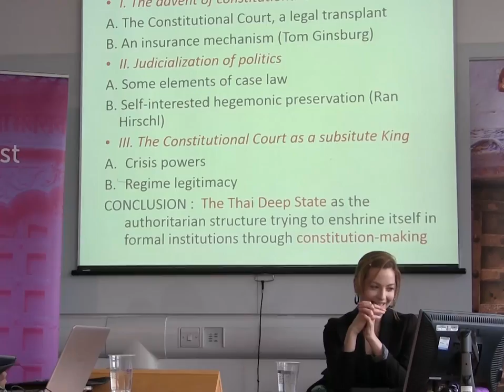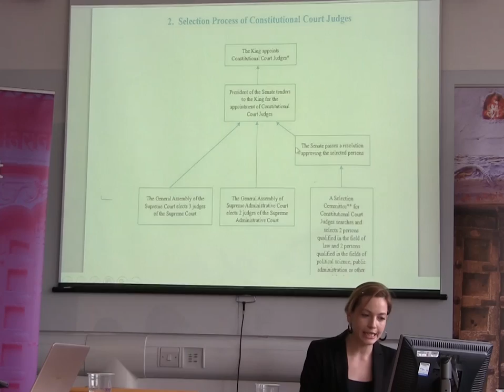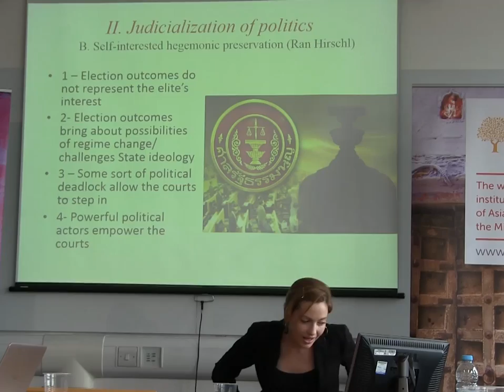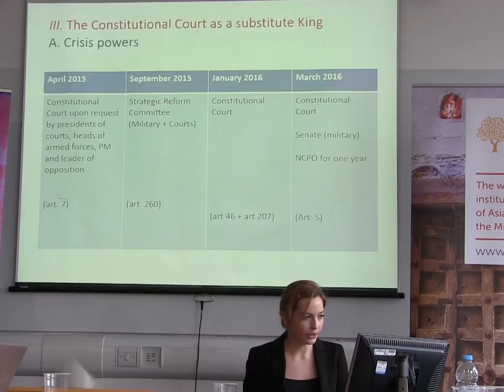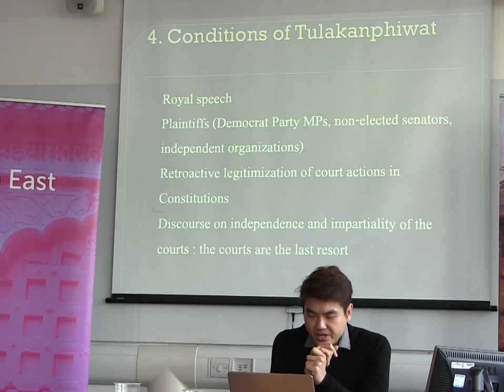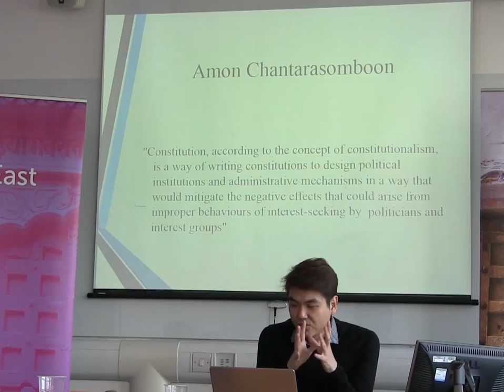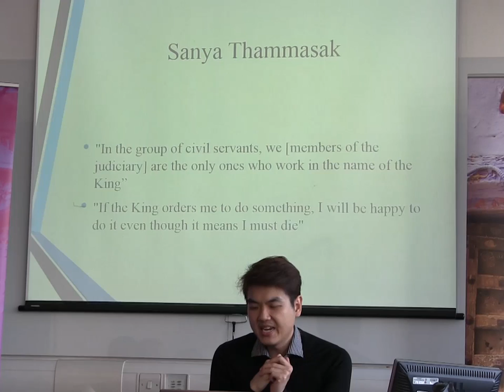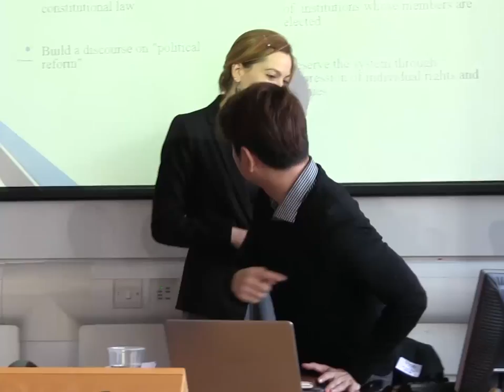Seminar: Thailand's Deeper State of Crisis ?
Thailand's Deeper State of Crisis ?

(SOAS Rule of Law in Thailand Seminar Series)

The Centre of East Asian Law (‘CEAL’) is pleased to organise the second event in the SOAS Rule of Law in Thailand Seminar Series: Thailand's Deeper State of Crisis ?

Thailand's military took over control of government in 2014 with the promise to pull the country out of crisis. Two years later the junta envisions a return to civilian rule in 2017 under a new constitution, the draft of which is being put to the referendum this August. Is Thailand moving towards a fulfilled promise, or a deeper state of crisis ?

Speakers:

Eugénie Mérieau is a lecturer in political sciences at Thammasat University in Bangkok. Prior to assuming this role, she was a lecturer in political sciences and law at Sciences Po in Paris.

Piyabutr Saengkanokkul is an assistant professor at Thammasat University Faculty of Law and a member of the Nitirat, a noted group of public law scholars in Thailand.

Discussants:

Kullada Kesboonchoo Mead, SOAS alumna (MSc and PhD), taught at Faculty of Political Science, Chulalongkorn University in Bangkok and is the author of The Rise and Decline of Thai Absolutism.

Chaiyan Rajchagool teaches at Payub University in Chiang Mai, Thailand and is the author of the Rise and Fall of the Thai Absolute Monarchy: Foundations of the Modern Thai State from Feudalism to Peripheral Capitalism.

Venue : Room 4426 (4th floor) Main Building, SOAS University of London, Russell Square.

About the Rule of Law in Thailand Project

In the SOAS’ Centenary year, the Centre of East Asian Law (‘CEAL’) at SOAS, University of London is pleased to launch the Rule of Law in Thailand Project. The project seeks to engage academically with rule of law definitions and legal issues in contemporary Thailand such as constitutional changes, justice system, human rights as well as broader issues that affect social ordering from family law to environmental protection. Its aim is to encourage research on law in Thailand, including supporting the efforts of early career researchers and PhD candidates who are working on issues relating to the rule of law and Thailand.